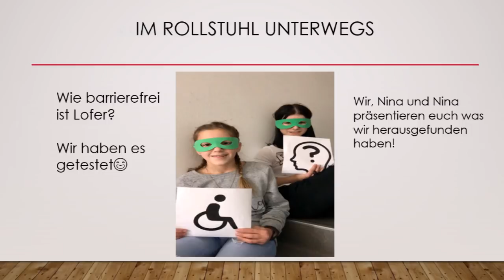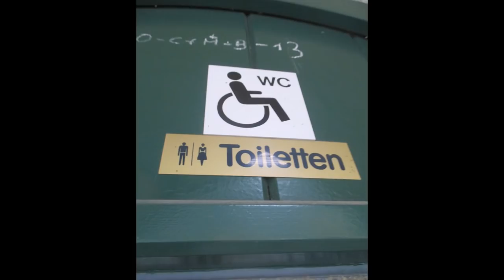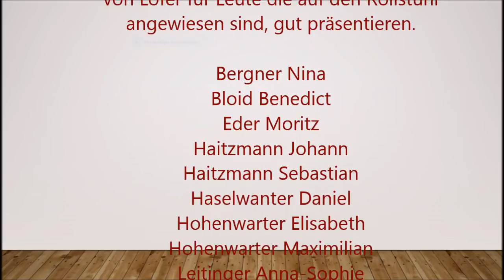Mit dem Rollstuhl unterwegs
Wir waren mit dem Rollstuhl unterwegs. Dabei haben wir selbst erlebt, welchen Barrieren  man als Rollstuhlfahrer im Alltag begegnet.
Ein fächerübergreifendes Projekt der Neuen Mittelschule Lofer in den Fächern Informatik & Religion.

SchülerInnen gegen Barrieren in Kopf und Alltag

Im Zuge ihrer 50 Jahr-Kampagne „Gegen Barrieren in Kopf und Alltag“ hat die Lebenshilfe Salzburg Schulen im Bundesland zu einem Wettbewerb gegen Barrieren eingeladen.

Unter dem Titel „Sei ein Held / sei eine Heldin gegen Barrieren in Kopf und Alltag“ waren die Schülerinnen und Schüler aufgerufen, sich Gedanken über mögliche Barrieren zu machen und Lösungsvorschläge zu erarbeiten.

Platz 2, Kategorie Unterstufe geht an die Neue Mittelschule Lofer: hier haben sich die Schülerinnen und Schüler auf den Weg gemacht und haben – im Rollstuhl sitzend – ihren Ort auf Barrierefreiheit untersucht. Untermalt wird das Video vom „Inklusionssong“, komponiert von Lehrer Kurt Mikula, gesungen von den SchülerInnen aus Lofer.